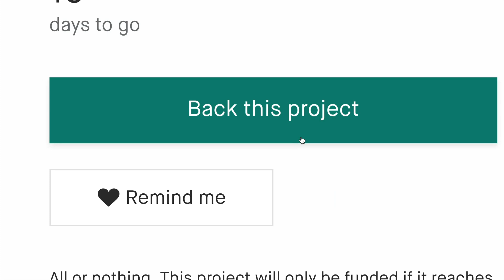A Kickstarter Project We Love: OpenMV N6 & AE3: Low Power, Python Programmable AI Cameras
OpenMV N6 & AE3 - Low Power, Python Programmable AI Cameras
Embed AI into anything, anywhere, running on batteries for years with the OpenMV N6 and AE3.